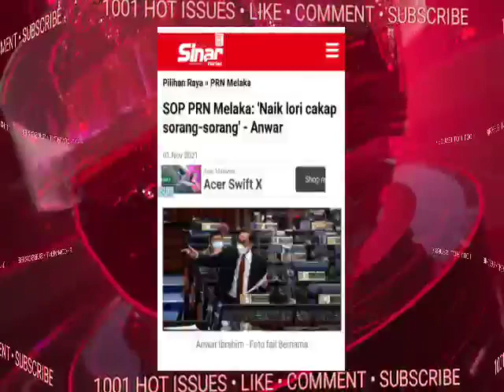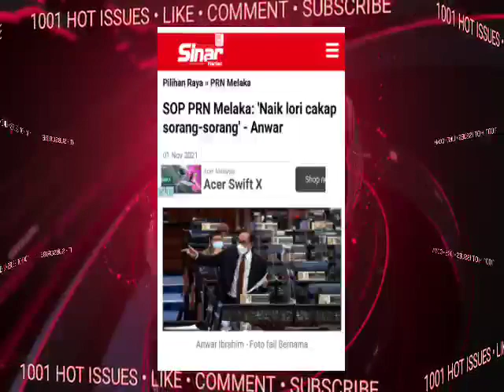INI KALI LAH!!! DS.ANWAR BUAT KENYATAAN MENGEJUT